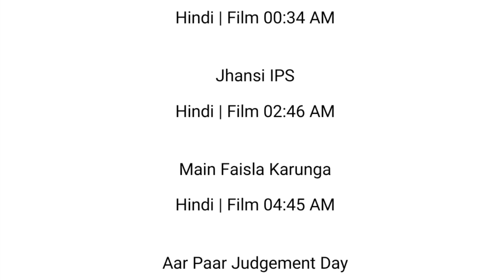18 OCTOBER 2024 | ALL TIME MOVIES SCHEDULE